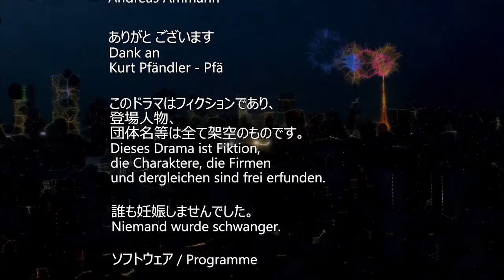私の東京 - Mein Tokyo von Andreas Ammann